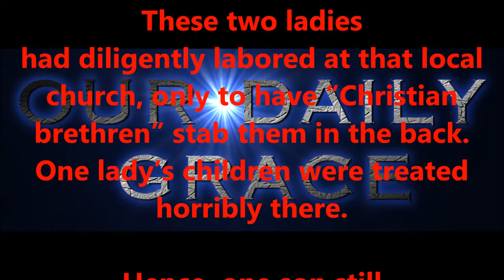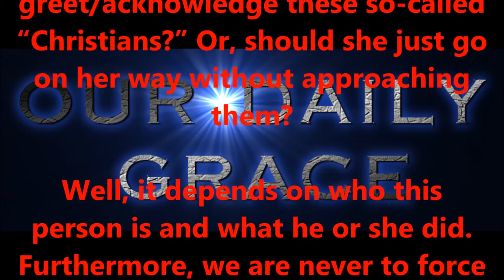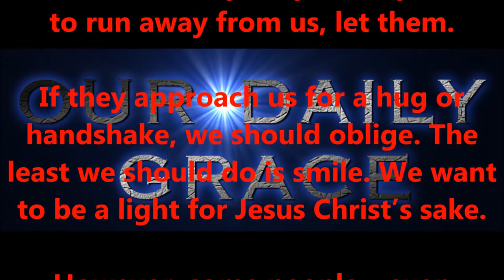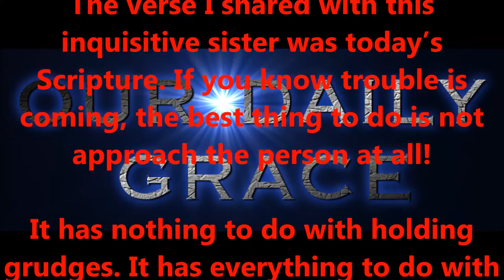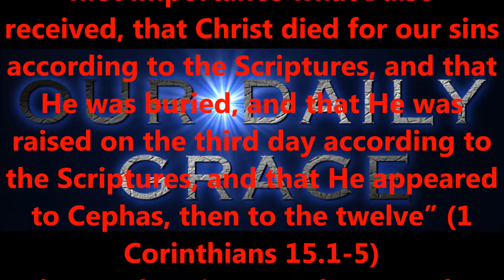AUG 23, 2016 OUR DAILY GRACE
FORHISGLORY MINISTRY
Produced by,
Lonnie Martin

Written by,
Shawn Brasseaux